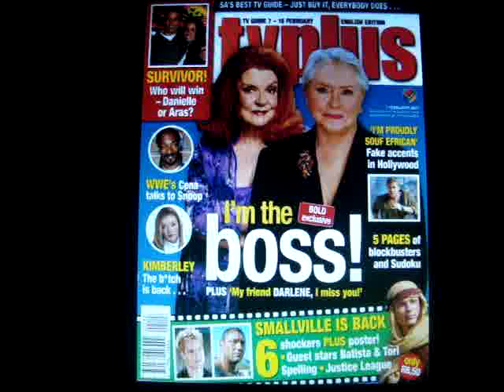DARLENE CONLEY B&B'S SALLY SPECTRA - TRIBUTE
for darlene x0x0x

Aaliyah - I Miss You